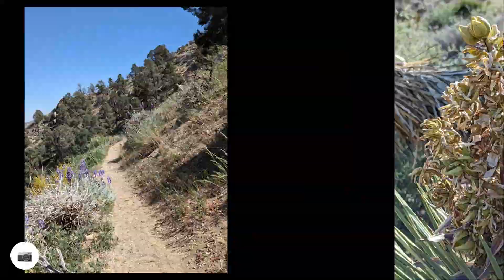PCT Day 46D